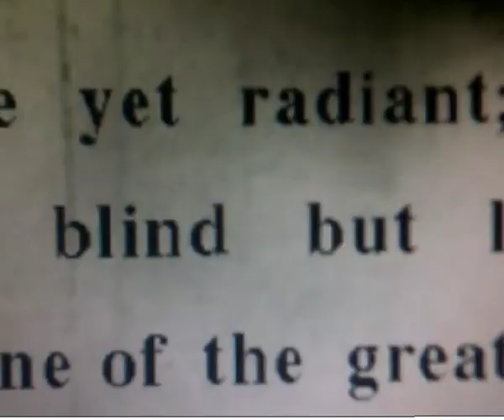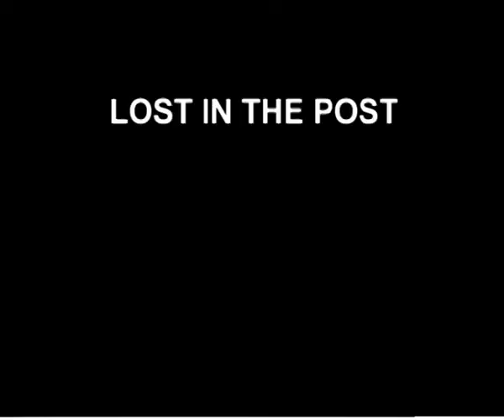Lost in the Post (Short)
Lost in the Post, 2012

Yazan ve Yöneten: Reha Erdem
Oyuncular: Elit İşcan, Jérôme Thiault
Yapım: Atlantik Film